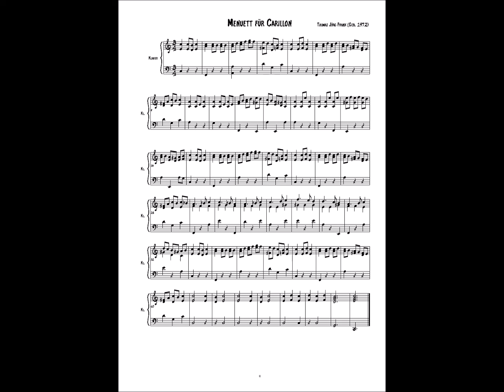Thomas Jörg Frank: Menuett in G-Dur für Carillon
Aufgenommen auf dem Carillon der Marktkirche Wiesbaden